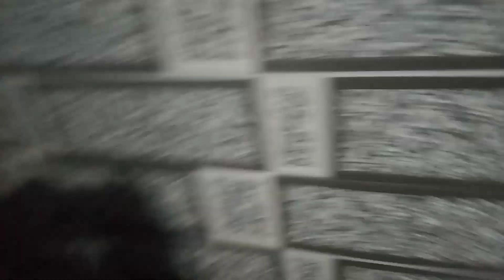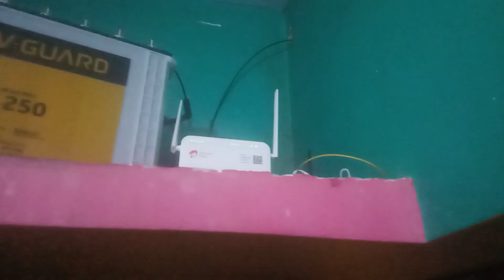My New Wi-Fi 😍